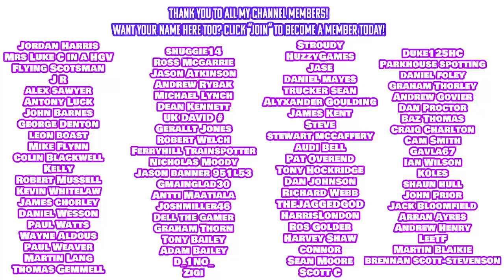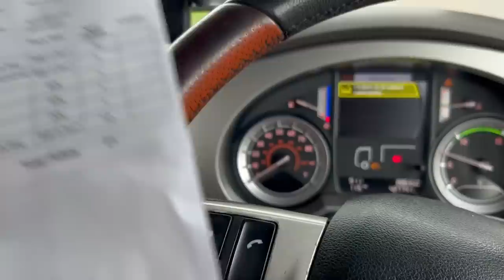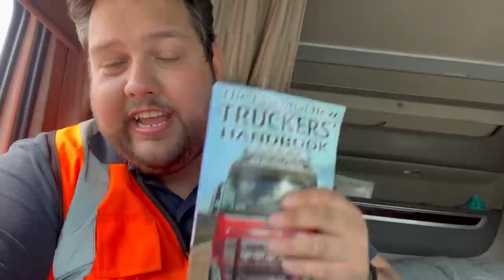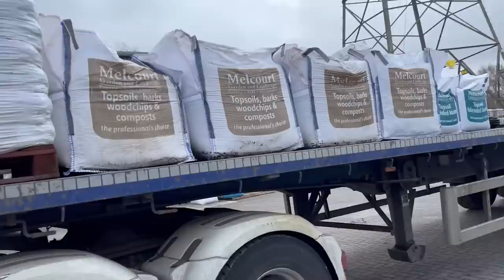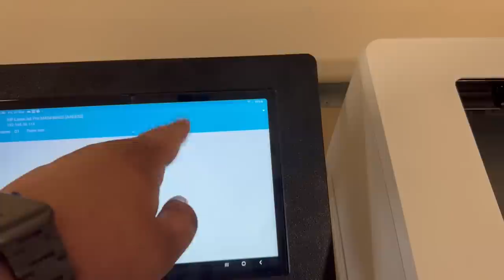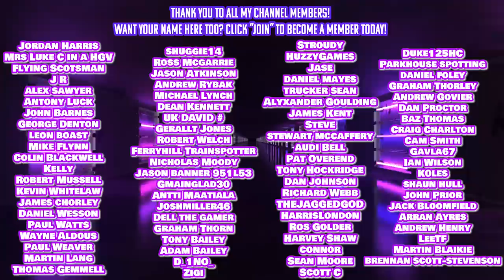Faulty Trailer BLASTING Out Air!